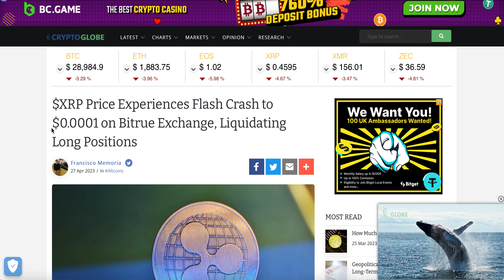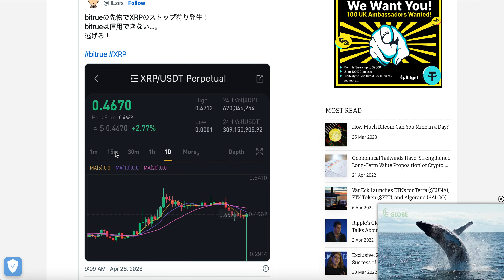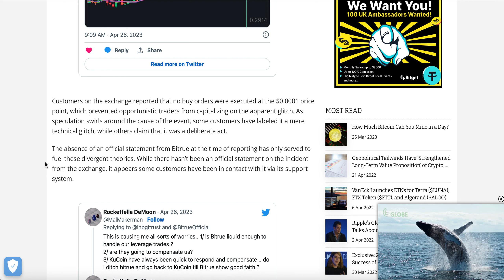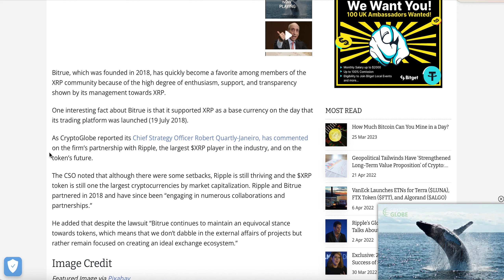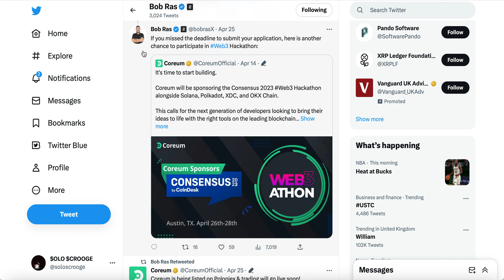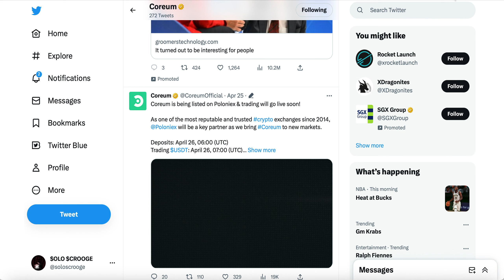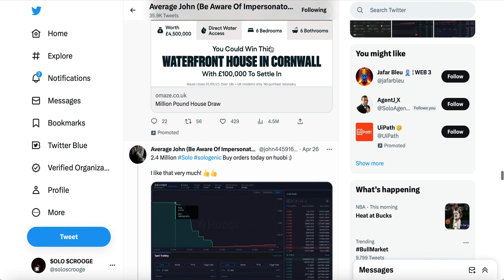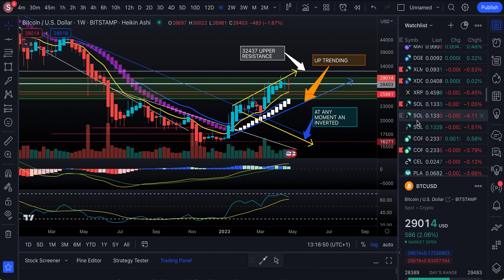XRP Price 🚨 Flash Crash To $0.0001 🥶 Sologenic & Coreum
XRP price falls below 1 cents longs liquidated but no buy orders filled, WHAT? Sologenic and Coreum update